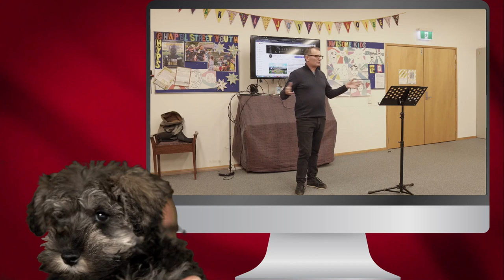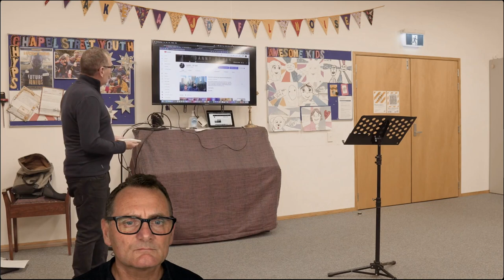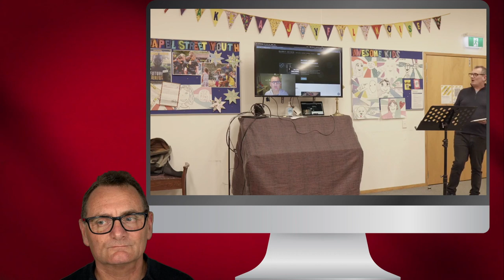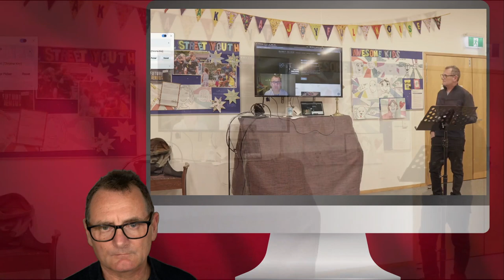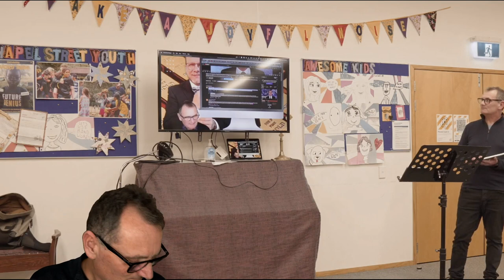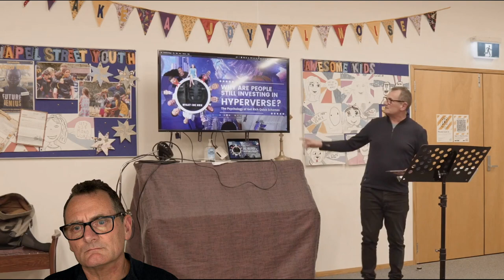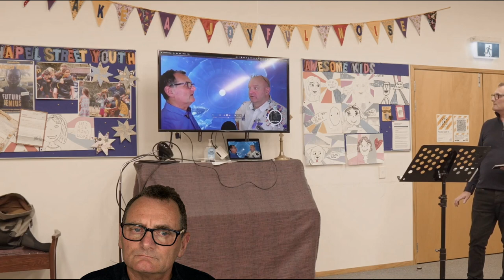Why Danny de Hek became a YouTuber and how to Monetize your YouTube Channel in SIX Weeks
Who is DANNY : DE HEK? – In short I’m a CONNECTOR, PODCASTER, EDUCATOR, BLOGGER a person of influence, I’m that guy who knows everybody and I’ve put together my to show what I’m passionate about. I’m a firm believer of omnipresence!

TIME STAMPS

Introduction 00:00:00
My Journey 00:01:10
Tips and Advice 00:34:15
My Conclusion 00:42:20

I facilitate a beautiful collective called ELITE : SIX. This is a MEMBERSHIP based business networking group of decision makers that FOCUS on start ups and support small to medium sized businesses. At our weekly meeting MEMBERS are encouraged to share their experience, knowledge and skills. To attend a meeting REQUEST AN INVITE.

Academia has never been my forte. I’m 100% self-appointed and I’m proud to say I have the gift of DYSLEXIA. Technology has helped me overcome multiple stumbling blocks. Arguably, I have been an expert on the Internet since 1994. These days, I help people set up and manage their PERSONAL BRANDING. I provide educational training to help you survive and thrive in business. I am continuously producing WORKSHOPS of value to people who want to get the best out of technology. My MEMBERSHIP plans will give you full access to all my content.

My blog provides comprehensive travel guides for ‘all things’ NEW ZEALAND as well as self-drive ITINERARIES for popular destinations. The WHAT : DE HEK podcast episodes range from, think tank meetings, interviews and my weekly show.